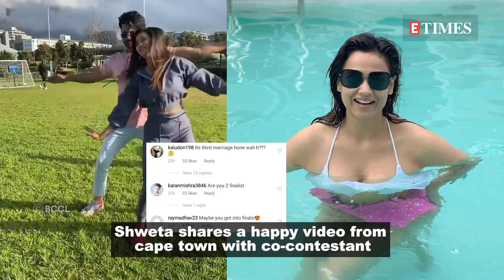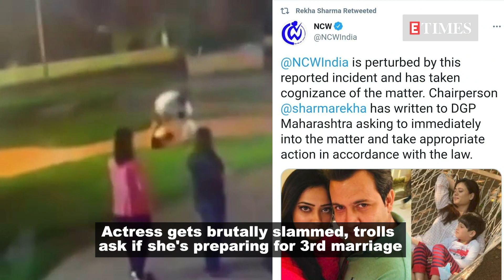Shweta Tiwari shakes a leg with KKK 11 co-contestant Vishal Aditya Singh, gets brutally trolled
Actress ShwetaTiwari may not be doing anything out of the ordinary to draw attention to herself amid a very public feud with estranged husband AbhinavKohli, yet, some trolls have found a way to target her nonetheless. The actress is currently in Cape Town, shooting for RohitShetty's KhatronKeKhiladi11. She recently shared a BTS video and got mercilessly trolled.